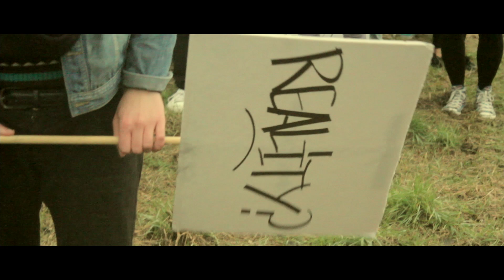Sami Switch - Freedom/Madness (Official Video)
Sami Switches lastest video release - Freedom / Madness.
Please check out the links below for more from Sami Switch.

Filmed & edited by Redjsd.
Directed by Redjsd